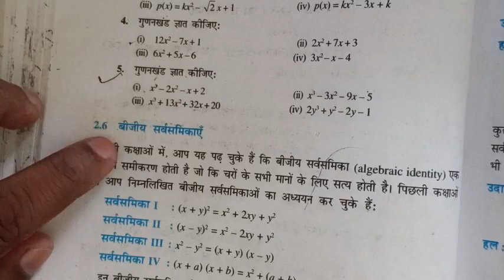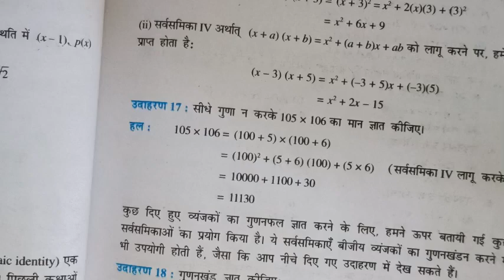Class 9 maths Ex 2.5 in hindi/कक्षा 9 गणित प्रश्नावली 2.5 NCERT SOLUTIONS by all concept classes